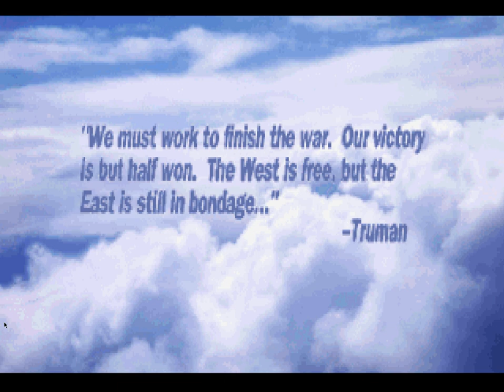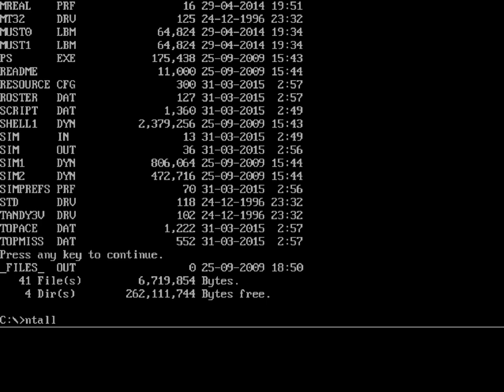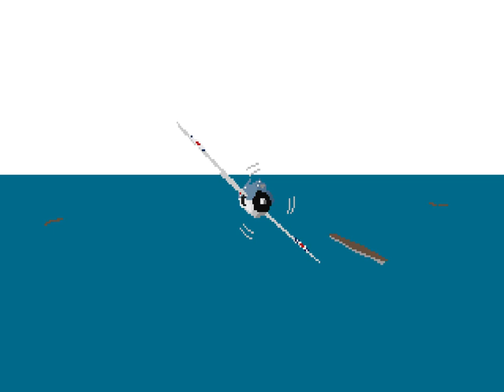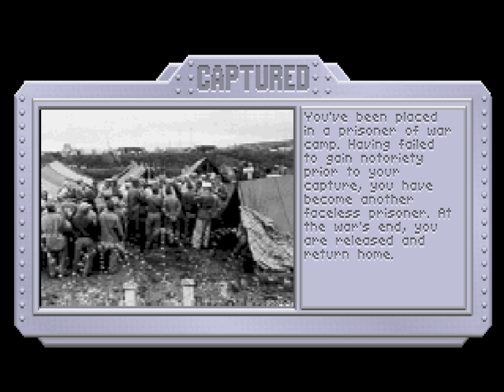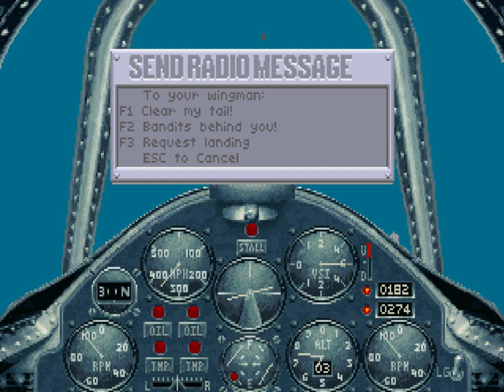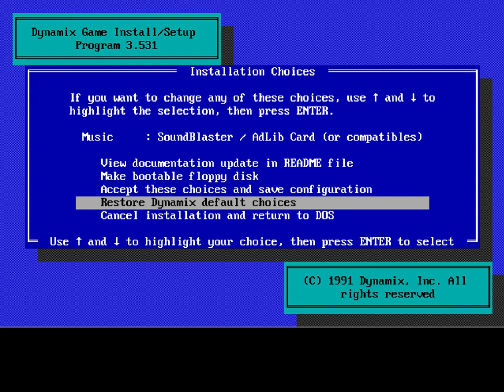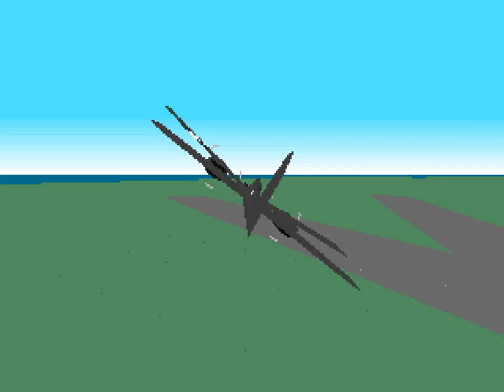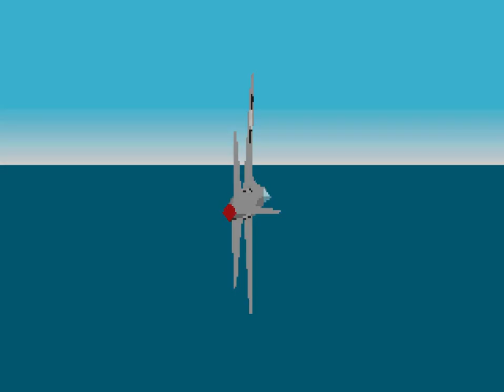Aces of the Pacific, 1946 expansion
Old, but still quite fun. Microphone is push-to-talk due to unresolvable static.